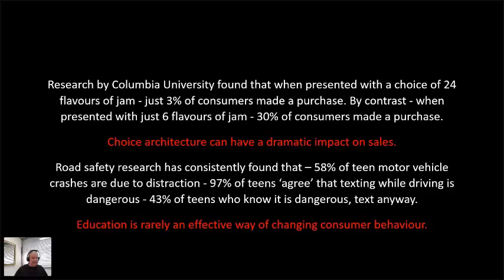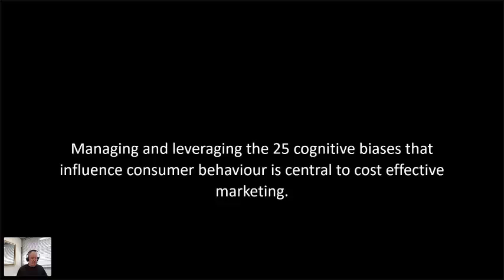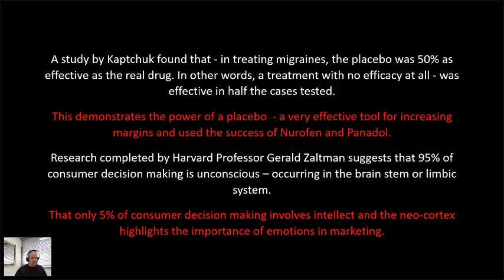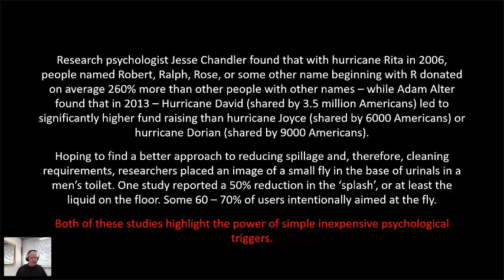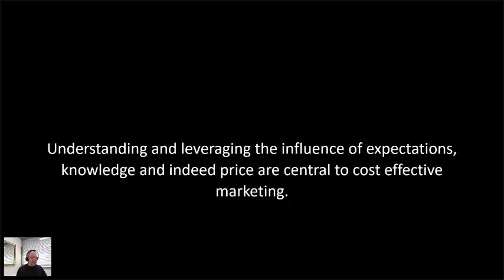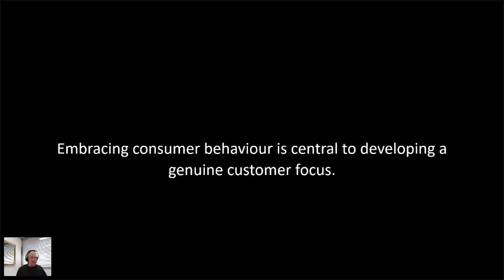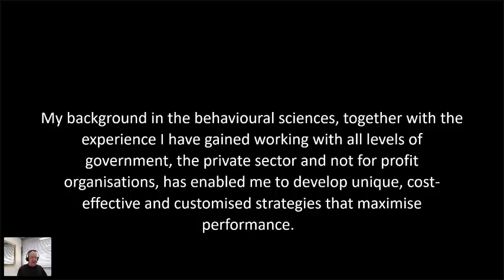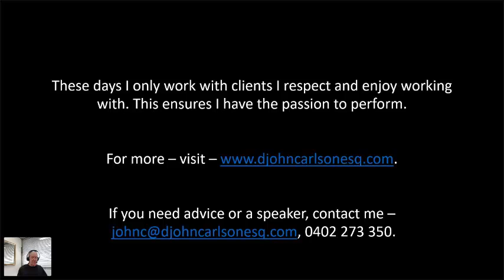Consumer behaviour in 2021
Marketing is not advertising – traditional or digital. Strategic marketing involves causing a group of human beings to behave as the marketer needs them to for the first time, last time, more often or less often, while maximising the perception of value.
Cost-effective marketing involves the strategic leveraging our knowledge of consumer behaviour aligning this with consumer, community, social, marketing and technology trends. Profitability is maximized when marketers understand the strategies to counter research findings that 30% of all digital advertising and 60% of all marketing fails to generate a return on investment.
This video looks at marketing and branding from a highly strategic perspective. Like all videos in the series, this one specifically draws on the science of consumer behaviour – leveraging its capacity to drive performance while reducing costs.
I research, develop, and advise on implementing strategies to identify and leverage opportunities, and eliminate complex problems.
As an advisor, company director, advisory board member and mentor, I work with organisations of all shapes and sizes to drive the consumer and business behaviour that maximises performance with strategies that minimise costs.
Eliminating marketing waste is a passion. Over 30 years, I have learned that too many organisations spend too much on initiatives that are not cost-efficient.
My primary expertise includes:
• Research – including customer insights and behavioural economics.
• Brand – including defining, creating, and communicating a brand.
• Marketing – addressing -product, experience, pricing, and distribution.
• Communication – addressing both traditional and digital channels.
• Business development – systematic B2B business generation.